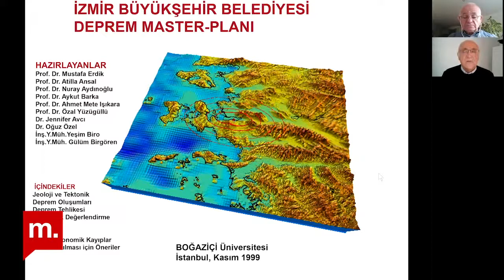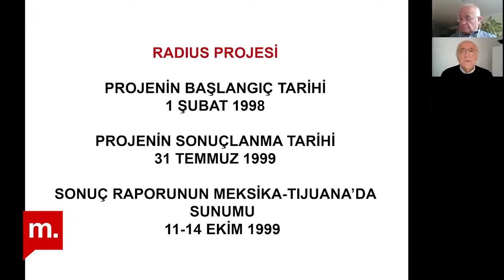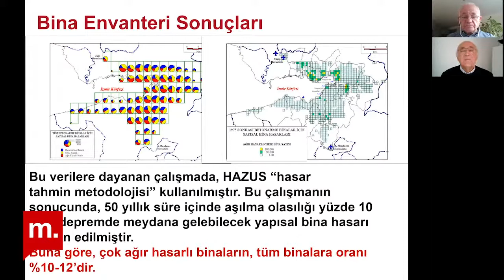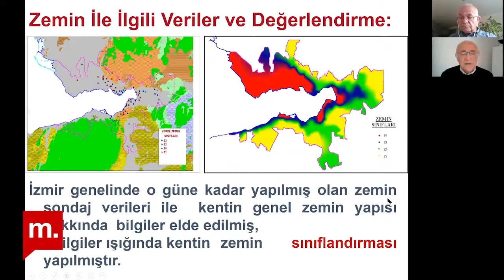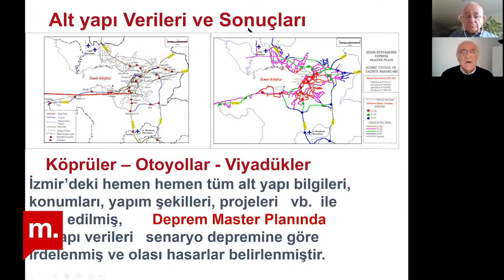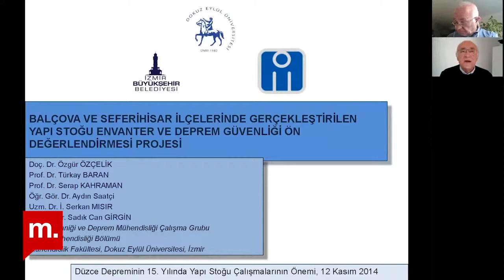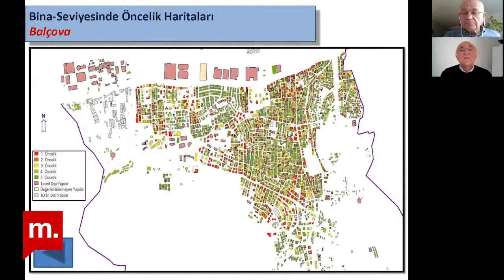Şehir Hepimizin Deprem sonrası İzmir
Şehir Hepimizin programının 206. bölümünde, eski İnşaat Mühendisleri Odası Genel Başkanı ve eski Konak Belediyesi Başkanı Muzaffer Tunçağ ile İzmir’de geçmişte gerçekleştirilen ve halen yürütülmekte olan kentsel iyileştirme ve kentsel sağlıklaştırma örneklerini ele aldık. Kadifekale, Uzundere, Örnekköy, Aktepe, Kemeraltı, Antik Tiyatro örneği ve diğerleri. Kentsel iyileştirme çalışmalarında taraflar arasında uzlaşma mümkün mü? Bakanlık, belediye, sivil kuruluşlar birlikte çalışabilir mi?